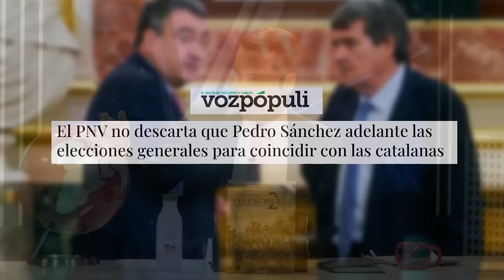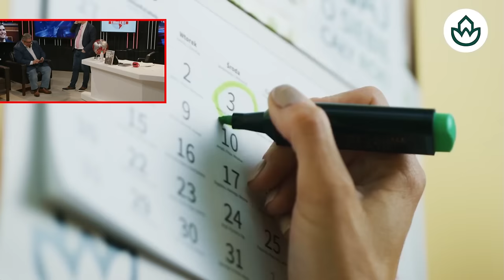Jesús Á. Rojo: 🔴Moncloa teme la gran rebelión liderada por Alvise ante el hartago contra Sánchez🔴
¡Descubre lo que Jesús Á. Rojo tiene que decir sobre la situación en Moncloa y la posibilidad de una gran rebelión de Alvise! No te pierdas esta entrevista en Distrito TV.